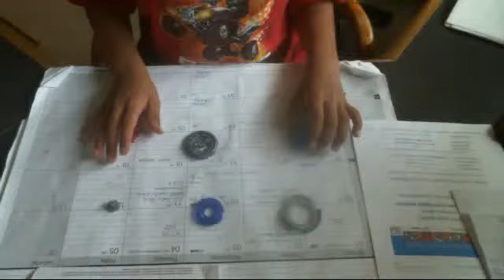cosmic burn pegases X:D